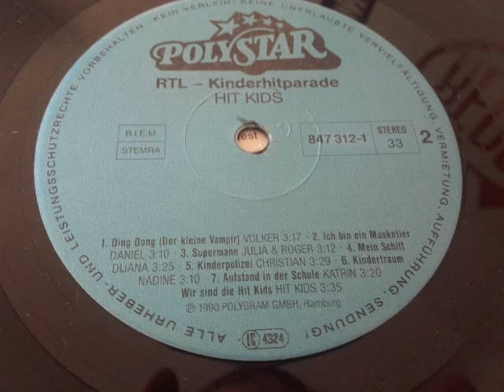Nadine - Kindertraum (Kingston Town)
Taken from the LP V.A.: 'Die original Kinder Hitparade', Polystar, Germany, 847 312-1, 1990.
Cover version of 'Kingston Town', a big hit for British Reggae band UB40 in 1990 (recorded 1989). Original by Lord Creator, recorded in 1969 for producer Clancy Eccles in Jamaica. Lord Creator just changed the words of his prior Ska recording 'Babylon' aka 'King and Queen'.
Some think that 'Babylon' is inspired by the Trinidadian hit record 'Evening News' · by Fitz-Vaughn Bryan's Orchestra (1959).
Thanks to BossK.